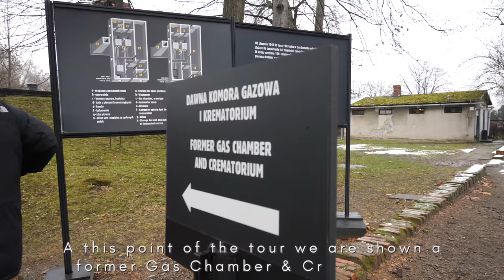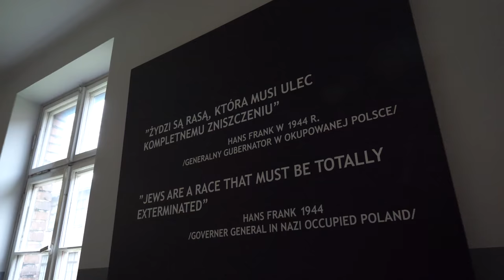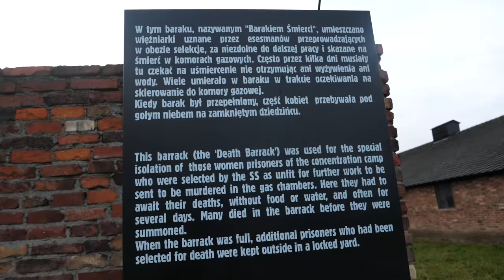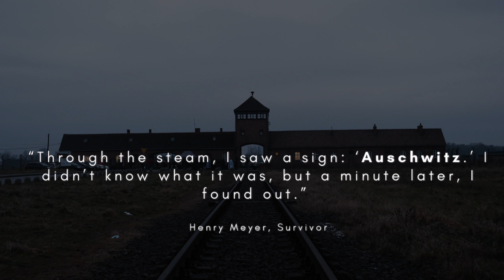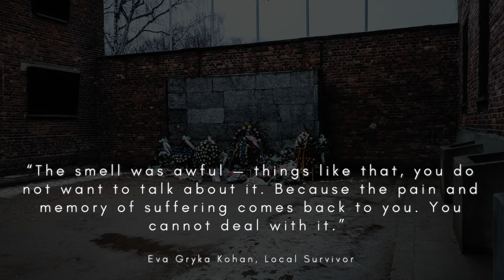Inside Auschwitz Concentration Camp | Walk Through Nazi Death Camp (Oświęcim, POLAND)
inside auschwitz concentration camp. In this episode we go inside Auschwitz, the most notorious Nazi Concentration and death camp. We took a tour from Krakow to Oświęcim to visit Auschwitz Birkenau. This was without doubt the hardest vlog we have ever made. Although visiting Auschwitz was very interesting, you can not escape the horror that took place here. They say its a place that everyone should visit in their lifetime and in a weird way we were glad we did.

Kraków is our 4th stop on our Travel Poland Series. We previously visited Gdansk, Warsaw and Wroclaw.

If Really like our videos? Your support is appreciated so much.

For our Camera & Travel gear mentioned in this video visit our Amazon Storefront

All Products listed above are used in the making of our videos.